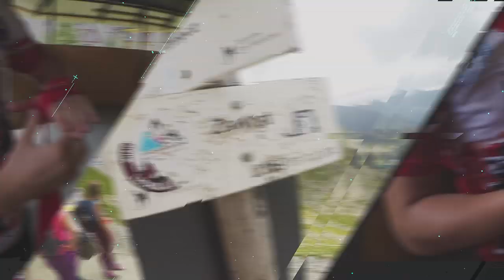Hunter Gym Vlog #31 | K-1 Global - Mediolan 2019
Pojechaliśmy do Mediolanu na Mistrzostwa Świata K-1 Global. Sprawdzajcie jak poszły chłopakom walki, ale również jakie przygody spotkały nas podczas pobytu.